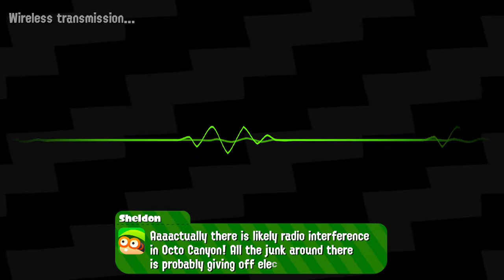Trike - Splatoon 2 Storymode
While your hopefully laughing at the silly things we do feel free to leave a comment giving us tips or just to chat, and just maybe your comment will end up making us laugh.

Inator Army Book Series: